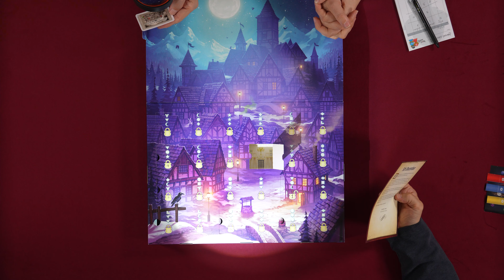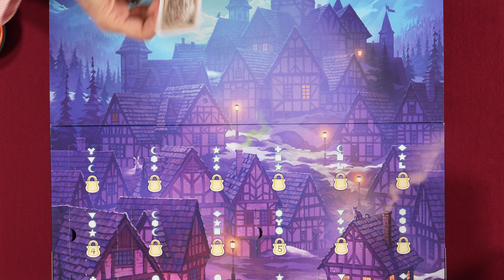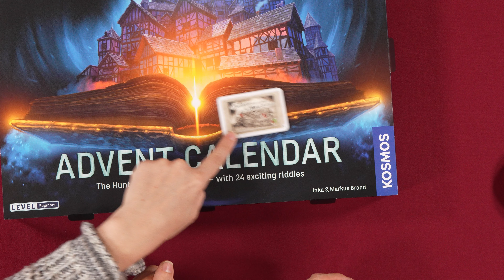GameNight! 24 Days of Christmas - Exit: The Game Advent Calendar The Hunt for the Golden Book Day 5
Tonight join Nikki, Deborah, Dave & Lincoln for day five of GameNight! 24 Days of Christmas as the play Exit: The Game – Advent Calendar: The Hunt for the Golden Book from Inka & Markus Brand & KOSMOS.